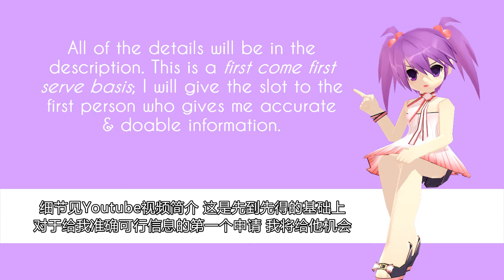【CherryBlossom112233】【艾尔之光 MMD】求支援！作者脑洞不够了！【SLOTS FULL】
本视频于2017年1月30日发布
版权声明：本人享有Youtube制作人“CherryBlossom112233”在中国大陆地区的独家转载权
这期视频并不是MMD本体 而是作者脑洞不够了希望大家多多帮忙
有兴趣的还请访问原地址 查看Youtube视频下的简介 里面有详细说明（英文Only）